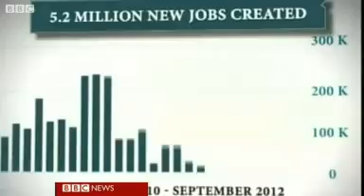US elections Reflections on a hard fought campaign. Presidential Elections in USA.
When the 2012 US presidential election is over some estimates suggest the rivals will have spent a combined total of $2.5bn (£1.5bn) - about $20 (£12) per vote.

But was it money well spent of are voters just suffering election overload?

Bill Turnbull looks back at a long, often vicious, race for the White House.

Video by: BBC News